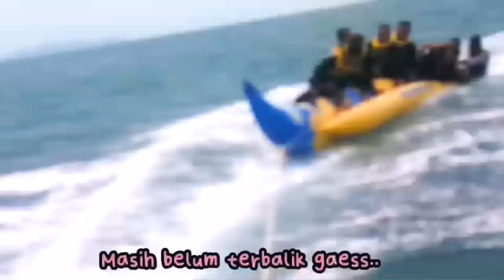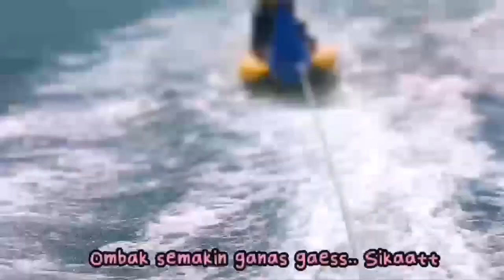Banana boat di kepri coral.. Seru gila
Naik banana boat di kepri coral, menegangkan, seru abiss..